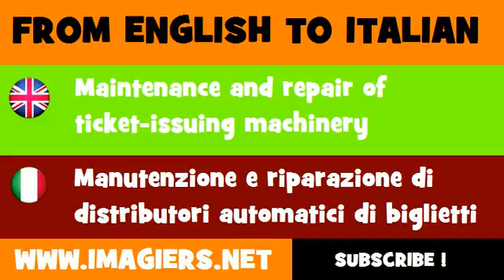FROM ENGLISH TO ITALIAN = Maintenance and repair of ticket issuing machinery